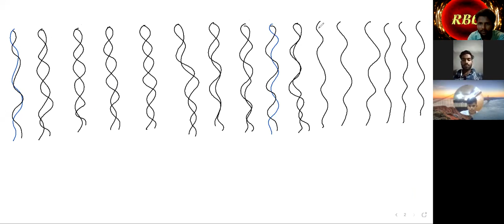30july2021 L -1 [ NCERT Question based on semi conservative mode of DNA replication- part- 3]